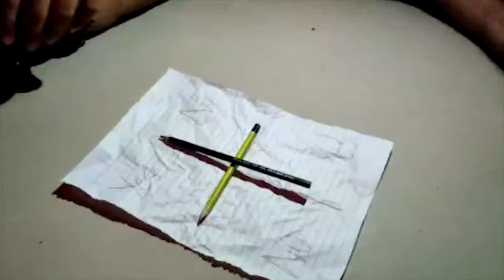MEMORIES BATCH 2018-2023 POORNIMA UNIVERSITY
the video is about how i spend my 2 years in poornima university